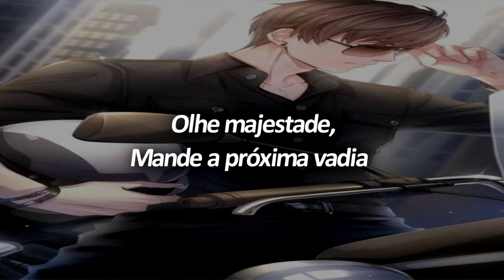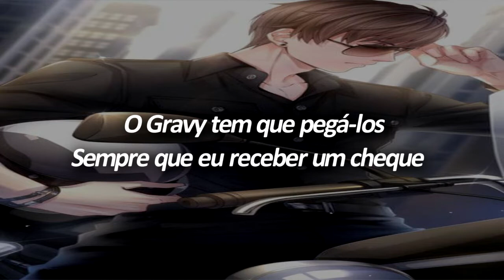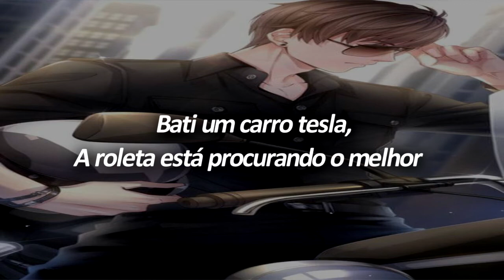Yung Gravy, bbno$ - Whip A Tesla (legendado/tradução)